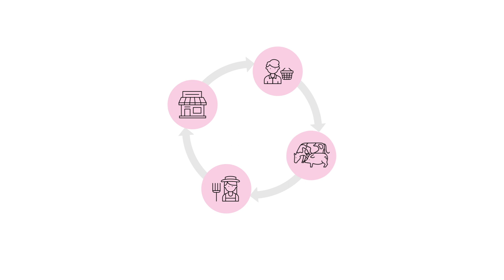ClearFarm Platform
ClearFarm is codesigning a platform to monitor animal welfare and environmental impact in the whole production chain of dairy cows and pigs. This video shows how it will work.